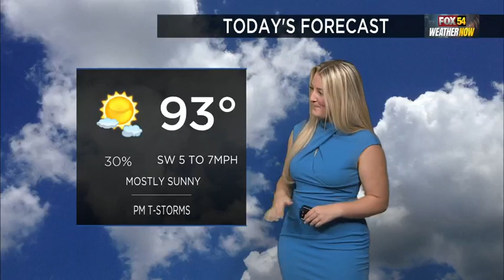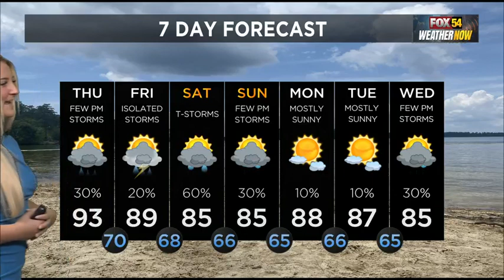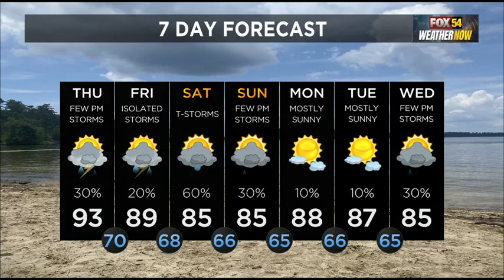Tori Smith -- FOX 54 Weather Now -- September 7, 2023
Good morning! Temperatures today will be right on average but a cold front is moving into the CSRA bringing unsettled weather and thunderstorm chances for this evening.